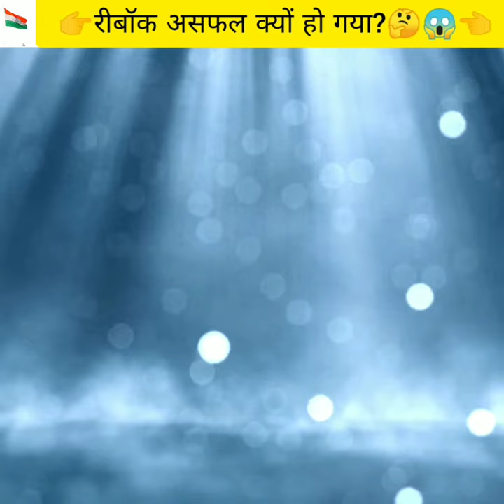रीबॉक असफल क्यों हो गया?🤔😱||Why Reebok failed?🤔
👉 This video is teaching purposes.
👉 I am only used bits and pieces of videos
      get the point where necessary.

      or clip delete.

👉  Disclaimer____________